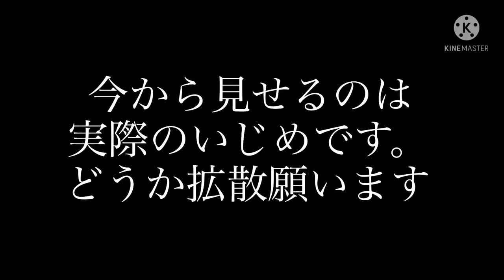【炎上】上溝さくら公園 いじめ事件 現地の動画【拡散希望】